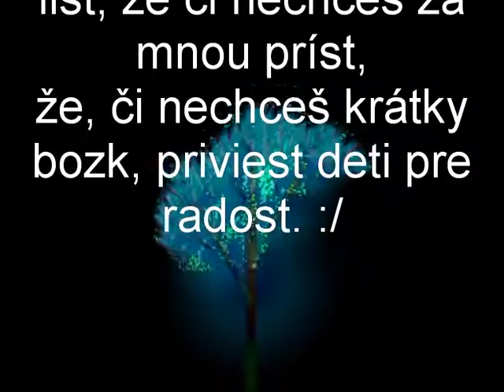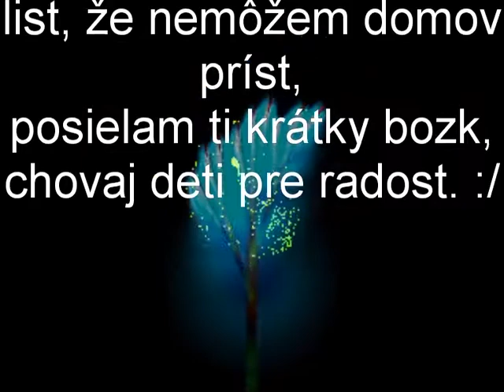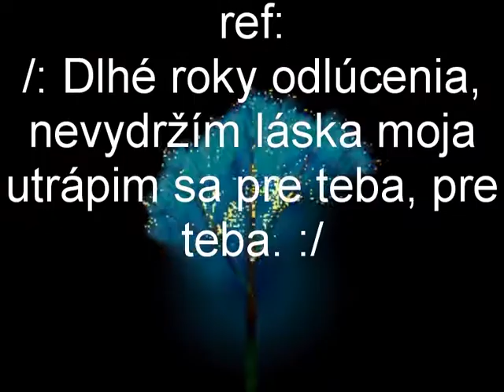pisem z basy